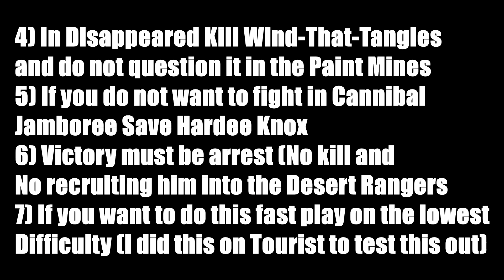Wasteland 3 Tricked Out Trophy Achievement Guide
Hello and welcome to Lord Fenton Gaming Plays Wasteland 3. I am your host Lord Fenton. In today's Wasteland 3 trophy guide or Wasteland 3 Achievement guide video I will show you all how to earn Tricked Out Trophy or Tricked Out Achievement depending on what system you are playing on. Tricked Out is when you found all 29 vehicle upgrades. I will show you how to earn this Missable trophy achievement. So let's go into Wasteland 3 and find every single vehicle Updates together.

Bug Alert - Caltrop launcher and Cluster Bombs are mislabeled in the game. I did this during the Retraining Patch.

Note: This trophy/achievement is missable and I will use timestamps to help you all out. I did this in the order I discover them. Your might be different. Look out for the ones that are missable. Now if you do not want to see my suggestion on how to tackle this than the guide parts here: 1:57

Video Start: 0:00
Video Intro: 0:07

Tips on how to tackle Tricked Out: 0:40

1 Rhino Cannon - 1:57
2 Stock Chassis - 2:43
3 Shredder Turret - 3:18
4 Full Self Drive - 3:47
5 Caltrop Launcher - 4:18
6 Light Vehicle Plating - 5:09
7 Defender - Chassis - 5:47
8 Deliverer Chassis - 6:18
9 Helix Turret - 6:49
10 Alloy Vehicle Plating - 7:17
11 Payaso Turret - 7:49
12 Electronic Countermeasures - 8:39
13 Shockwave - 9:33
14 Insulated Vehicle Plating - 11:04
15 Impact Vehicle Plating -12:24
16 Plasma Spitter - 13:11
17 The Great Communicator OR Morningstar AI Module (Either one counts as one) - 13:54
18 Medium Vehicle Plating - 15:14
19 Fullborer - 15:46
20 Nitro Ray (MISSABLE) - 16:17
21 Railgun (MISSABLE) - 18:09
22 Magneto Cannon - 19:51
23 Rad Shield - 20:28
24 Turbocharger - 21:10
25 Heavy Vehicle Plating - 21:48
26 Dominator Chassis - 22:17
27 Goat Cannon - 22:46
28 Cluster Bomb (MISSABLE) - 24:13
29 Clearcutter - 24:55
Outro - 25:40

This footage was shot on the PS5 with PS 4 Emulation using Elgato HD60 S.